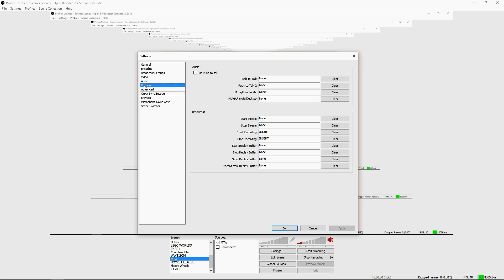OBS TUTORIAL SETTINGS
HELLO PEOPLE I MAKE VIDS FOR YOU THX OR VISITING BTW I MAKE THIS VID GAME : ROBLOX : GTAV : YT LIFE : F1 2015 AND SOON 2016 : FNAF : POKEMON : LEGO WORLD : WWE GAMES : XBOX ONE GAMES : HERE THING FROM ME : I WAS BORN IN LEIDERDORP : MY FAV GAME IS ROBLOX FORMELY WAS MARIO KART WII IF YOU WANT WII GAMES LET ME KNOW NOW YOU HAVE TO DO IS WATCH SOME OF MY VID AND I SEE YOU LATER BYYYYEEEEEEEE! :)